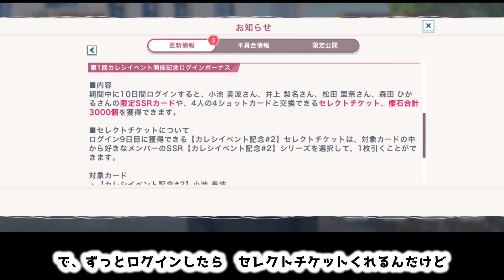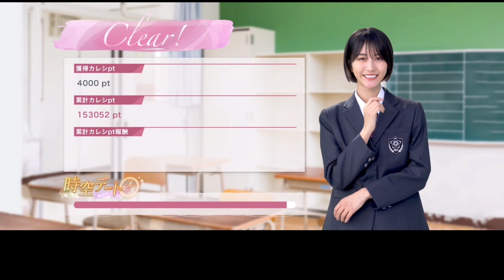【サクコイ】めっちゃヤバい サクコイが楽しい